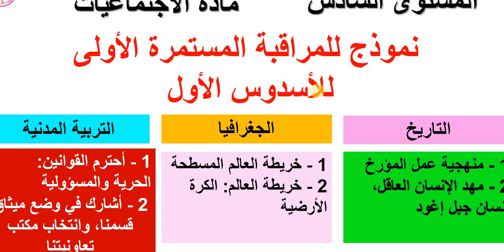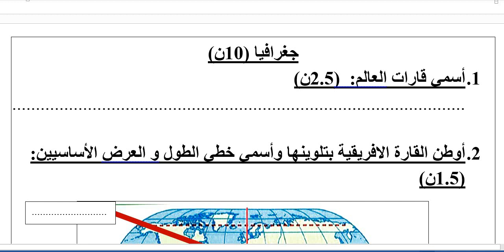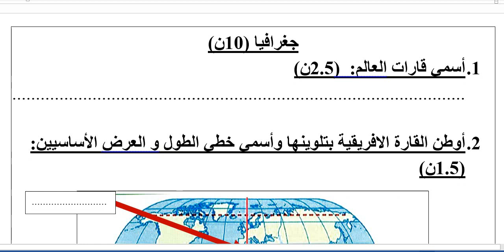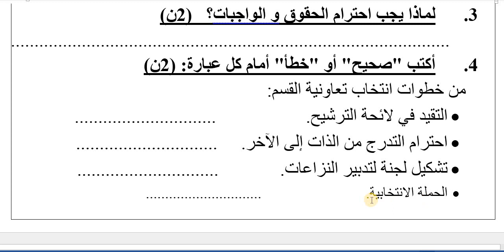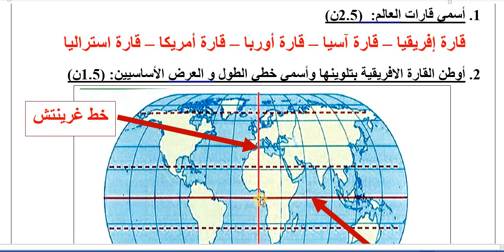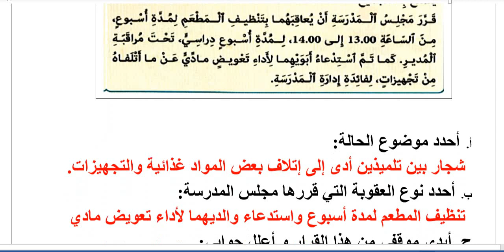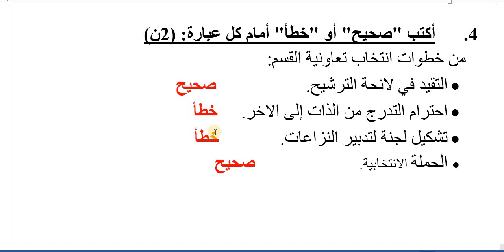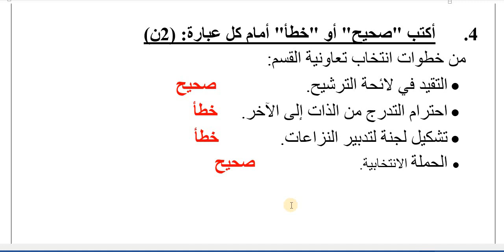نموذج للمرلقبة المستمرة الأولى في مادة الاجتماعيات للمستوى السادس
نموذج للمراقبة المستمرة الأولى للأسدوس الأول في مادة الاجتماعيات مع التصحيح
روابط مهمة
رابط نسخة PDF
تصحيح المراقبة